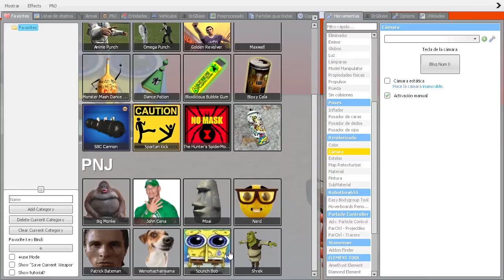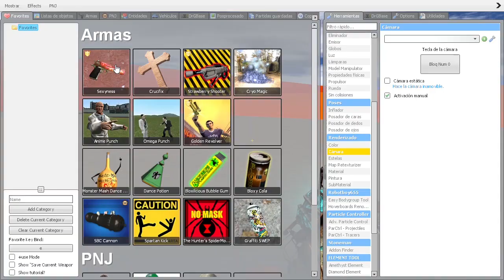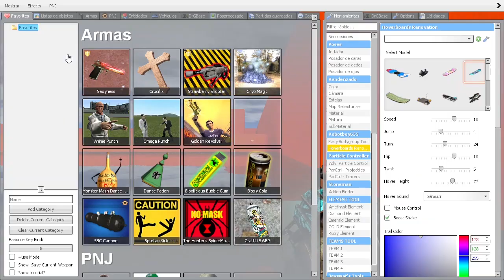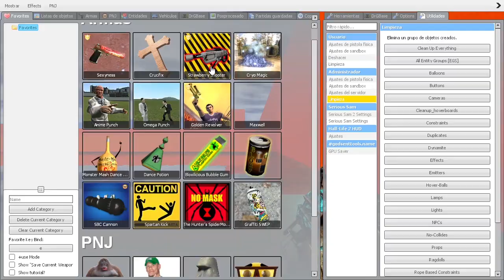Big Monkey, John Cena, Moai, Nerd, Patrick Bateman, Wenomechainsama, Spunch Bob and Shrek in Gmod!